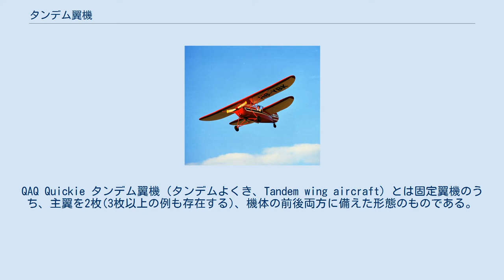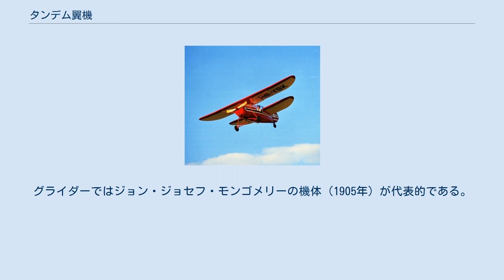タンデム翼機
QAQ Quickie タンデム翼機（タンデムよくき、Tandem wing aircraft）とは固定翼機のうち、主翼を2枚(3枚以上の例も存在する)、機体の前後両方に備えた形態のものである。
串型機（くしがたき）ともいう。
前の翼も後の翼も共に揚力を担う。
重航空機の揺籃期にはしばしば設計され、或いは実際に製作もされたが、ライト兄弟の時代以降ではほとんど見られない。
殊に実用機においては希である。
 タンデム翼を備えた機体としては、ライト兄弟に飛行機開発競争で敗れたサミュエル・ラングレーのエアロドロームのように、前後の主翼に加えてさらに尾翼を持つ機体も分類される。
一方で常時揚力を発生するカナードを備えた機体（サーブ 37 ビゲンなど）は分類されない。
 プー・ド・シェル かつては以下のようなメリットがあると考えられた。
 しかし実際には、 未だ満足な動力飛行が達成されず、固定翼機の形態に定型が確立されていなかった20世紀初頭までは、タンデム翼機は（他の無数のタイプと比べて）特に珍しいものではなかった。
例えば1830年代にはトーマス・ウォーカーがタンデム機を設計し、1870年代のD・S・ブラウンは模型をテストしている。
 動力模型機エアロドローム（1896年） 1907年のブレリオ VI、通称リベリュル（とんぼ） サミュエル・ラングレーはブラウンに影響を受け、1890年代にタンデム、というより複数翼列の動力つき大型模型機「エアロドローム」系列を製作。
1896年には4号（蒸気機関を搭載）が数百メートルの飛行に成功。
これは動力模型機としては世界初の長距離飛行であった。
ラングレーは同年中に5号、6号でもキロメートル級の飛行に成功する。
 しかし有人フルサイズ機の開発は難航し、「エアロドロームA」（52馬力のガソリンエンジンを搭載）が完成したのは1903年である。
しかも同機は、10月7・8日に、歴史的な二度の離陸失敗を演じる。
その直後、12月にライト兄弟が有人飛行に成功する。
 ライトフライヤー号は実際にジャンプではない動力飛行をした、という点で重要だが、その前翼型は、挙動操作が非常に敏感で、コンピューターの無い時代では、安定性に問題があったと考えられている。
実際にライト兄弟の後も他者により逐次的な改良が続き、第一次世界大戦頃には胴体中央に1葉～3葉の主翼を持ち小型の水平と垂直の尾翼を持つ、という構成が一般的となった。
以後はジェット化による高速機に後退翼が導入された程度である。
このような飛行機の発展の過程で、前翼式やプッシャー式などはいくつかの試みが見られるが、タンデム翼はそれらよりもマイナーな存在となった。
 1990年代以降に設計された機体としては、バート・ルータン設計のQuickieシリーズ (en:Rutan Quickie, en:QAC Quickie Q2, Q200) やスケールド・コンポジッツ プロテウス、ホームビルト機のプー・ド・シェルなどがある。
グライダーではジョン・ジョセフ・モンゴメリーの機体（1905年）が代表的である。